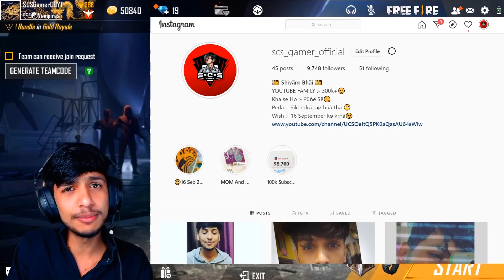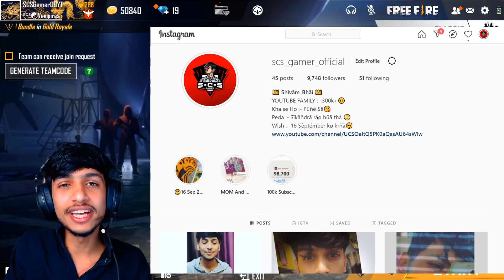Top 5 [ Unbelievable 2000 KD Rate Player ID ] In [ Free Fire ]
FreeDiamonds vs Alok Solo vs Squad Unbeatable Gameplay Garena Free Fire Live Streamer From India Killing Player with LOUD Volume Spy Like James Bond 007 Level Up to 68.

OIN OUR GUILD IN FREEFIRE ID - 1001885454

1.Garena Free Fire Indonesia
2.Garena Free Fire Brazil
3.Garena Free Fire Brasil
4.Garena Free Fire India
5.Garena Free Fire Singapore
6.Garena Free Fire Thailand